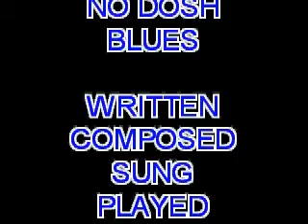NO DOSH BLUES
this is a blues song about working hard and still having no dosh leaving one with the no dosh blues...written sung and played by me backing vocals  guitar lead etc all by me..only me.